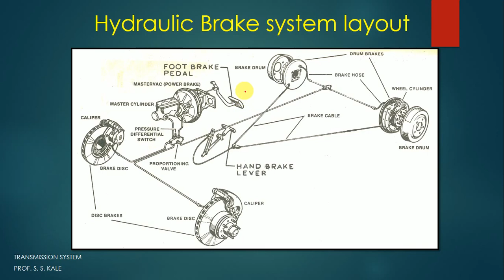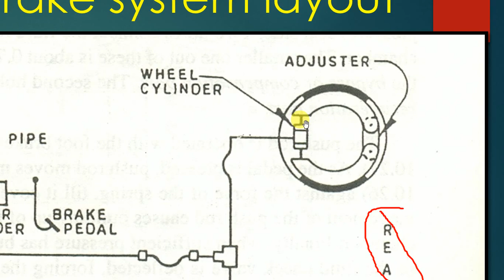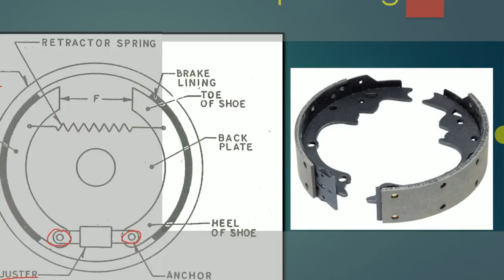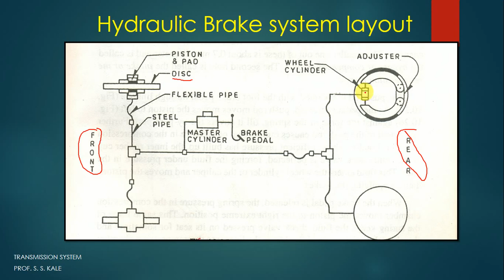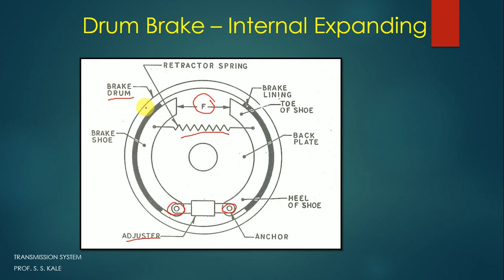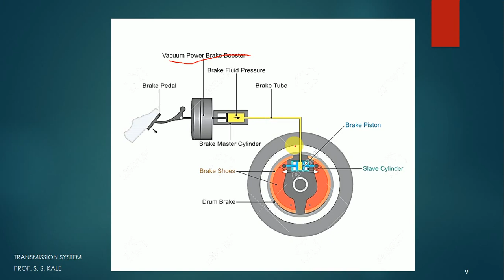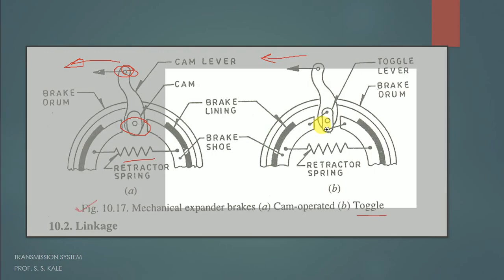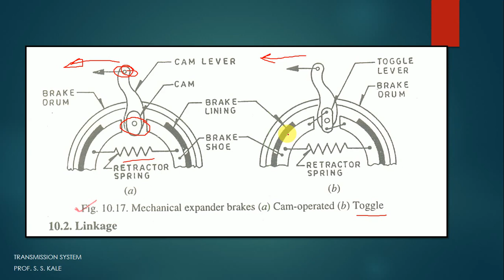Drum Brake Working in Hindi